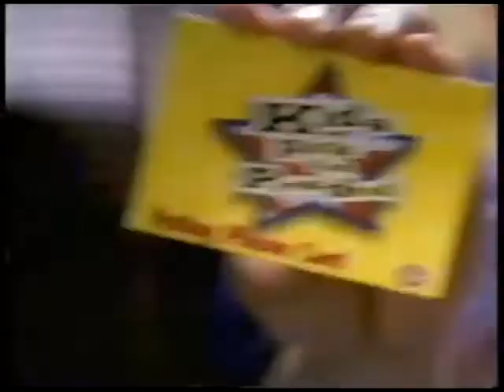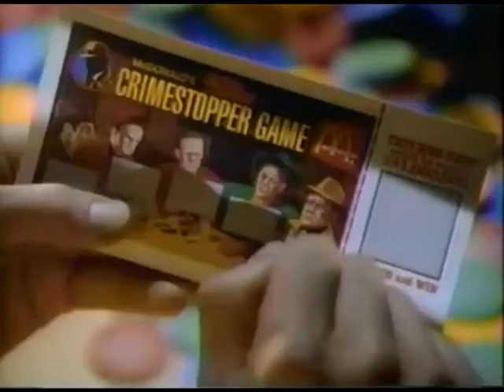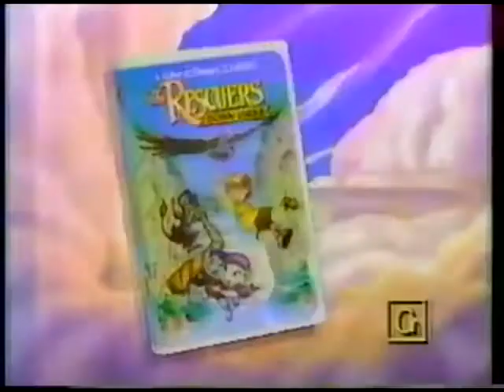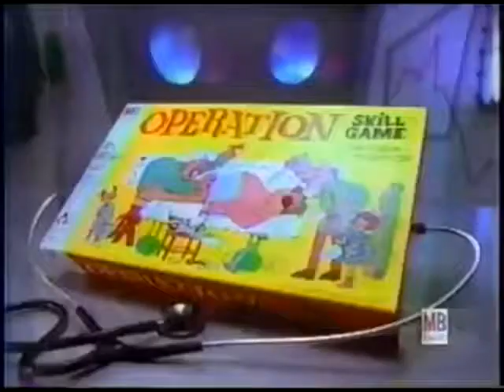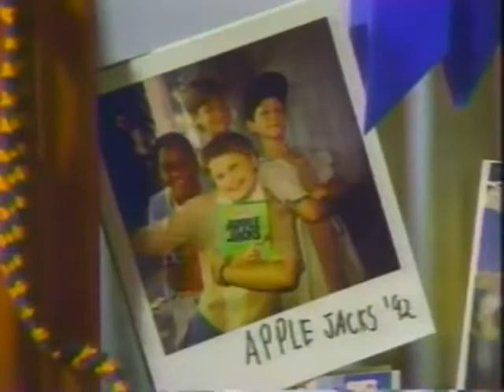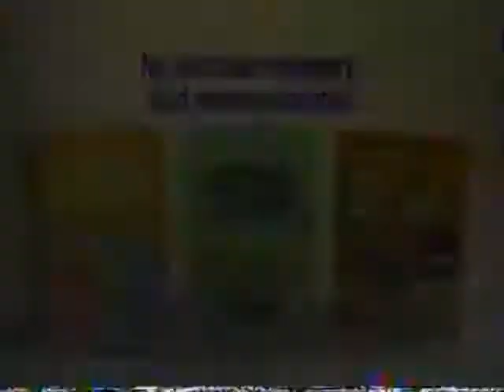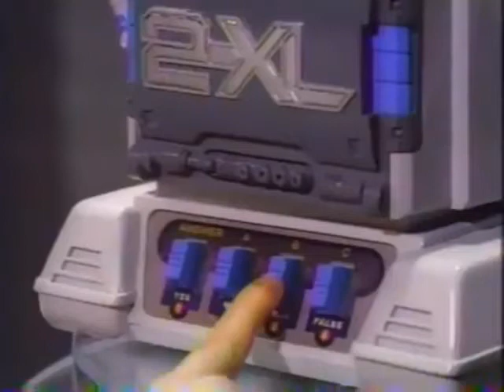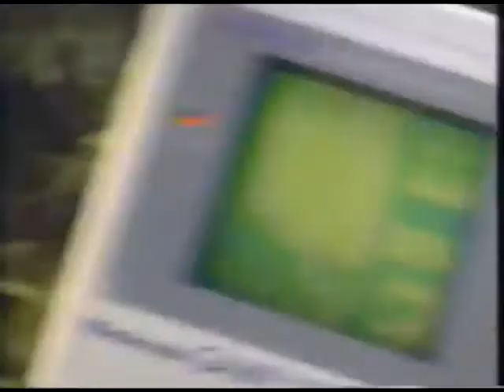1990's Commercial's Blast From The Past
Every thing old becomes  new again .